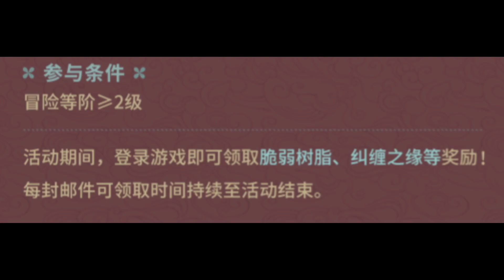【原神】太香啦！申鹤,魈,钟离,甘雨角色武器卡池官宣！抽取建议，抽前必看！2.4全活动详情！送价值2080原石福利！【自由大野猪】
#2.4#原石福利#原神#自由大野猪#Genshin Impact 请注意，本视频完全符合YouTube社区准则，没有任何违规行为。